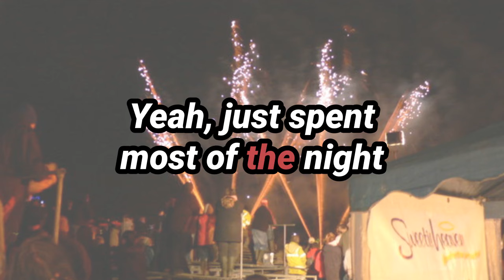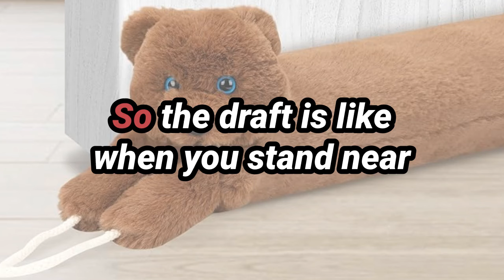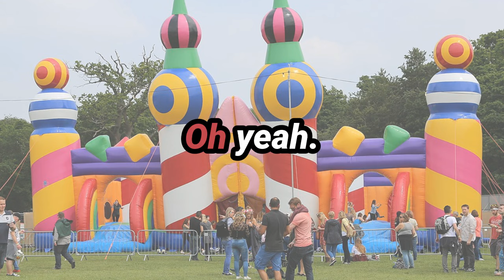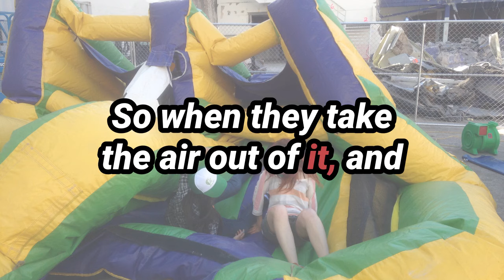Sausage Rolls, Bouncy Castles, and Draft Excluders?! | RnR English with Boom Boom | EP 117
RnR vocab:

- That’s a *weight off my mind* (that Boom Boom didn't get me a card)
- I *can’t be bothered to* think about this (what to get you)
- He said it was a teddy, but in reality, it was a *draft* excluder.
- A *fully grown adult*
- The best thing when you were a kid was a *bouncy castle*
- Going to children’s parties involves getting *shit-faced*.
- I’ve been to 3. That’s where I *draw the line*.
- Hardly anyone *turned up*.
- We hadn’t really *hit it off*.
- She *whisked me away* to Paris a few years ago.
- There was a football round–*smashed that*.
- It’s going to be great. We’re going to *get pissed up*.

RnR Grammar
A vocab and grammar lesson today: in the podcast, we had the term:

The point of this ‘fully grown’ is just to emphasise that we’re speaking about an adult, but the MOST important thing is to remember these terms in CONTEXT!

The biggest mistake I see students make is when they hear a new piece of vocabulary and try to apply it to other things (maybe “a fully grown boy”). It sounds strange (like ‘fully grown boy’ as it doesn’t make sense) or is completely wrong, so remember to use these things in CONTEXT!

00:00 Welcome to Rock n’ Roll English
00:26 Technical Difficulties and Good News
02:24 Guy Fawkes Night and Observations
05:20 Birthday Talk and Party Food
08:35 Presents and Awkward Moments
13:09 The Sausage Dog Draft Excluder
13:23 Mark's Last-Minute Amazon Gift
14:12 Entertainers at Kids' Parties
15:24 Bouncy Castle Fun
16:54 Birthday Celebrations and Etiquette
18:00 Boom Boom's Worst Birthday
20:12 Best Birthdays and Pub Quizzes
23:54 Rock and Roll Vocabulary Recap